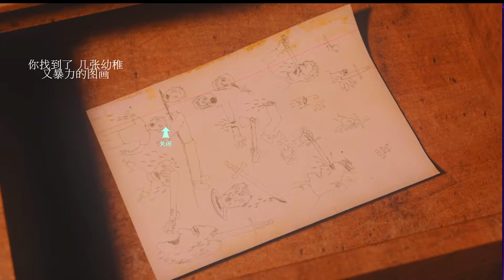【恐怖旅館】亡魂想告訴你他的故事，但前提是你心臟又撐得住 ｜死寂之夜 At dead of night｜ #02➽恐怖遊戲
喜愛嚇人的亡靈想要告訴你故事，你的心臟夠硬嗎?
亡魂想告訴你他的故事，但前提是你心臟又撐得住   ｜死寂之夜 At dead of night｜恐怖遊戲 ➽恐怖RPG
❖遊戲名稱：死寂之夜/At dead of night
❖遊戲作者：Baggy Cat Ltd.